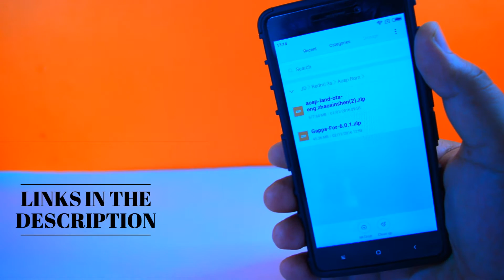Install Aosp Custom ROM on Redmi 3s/3sPrime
Many Xiaomi Users are not satisfied by the MIUI, so developers are working for the development of Roms.AOSP custom rom is based on Android 6.0 Marshmallow.

Pre-Requisites:
Pre-requisites: